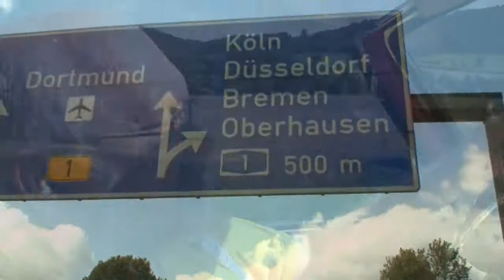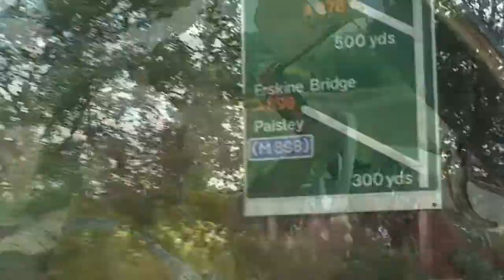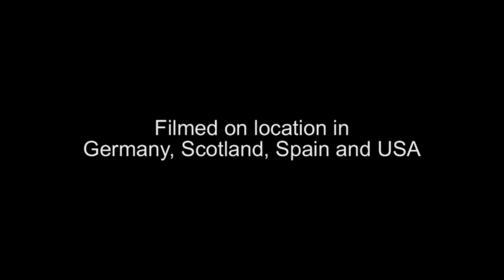Roadstories By Paul Joses